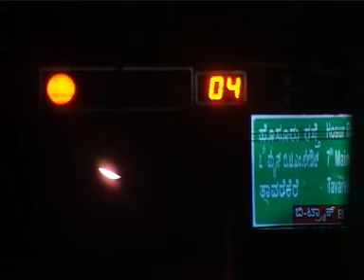Iris The Business Hotel 1